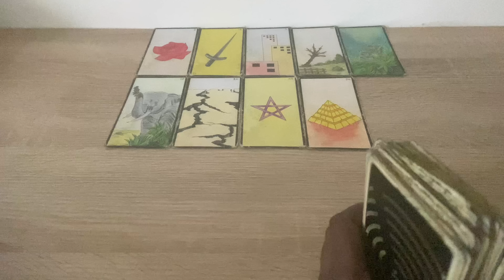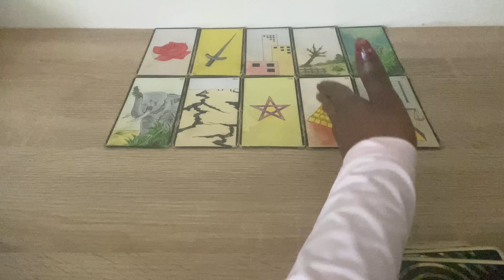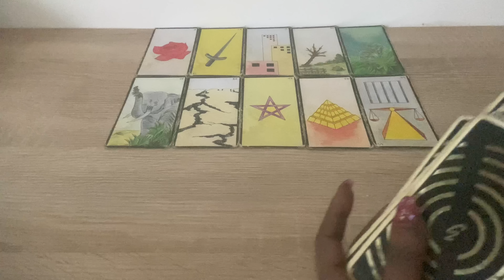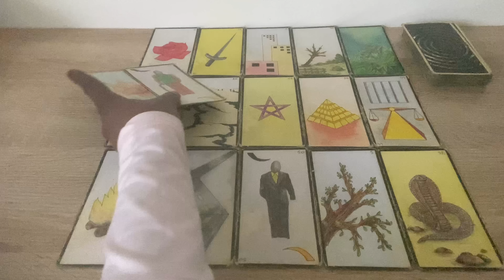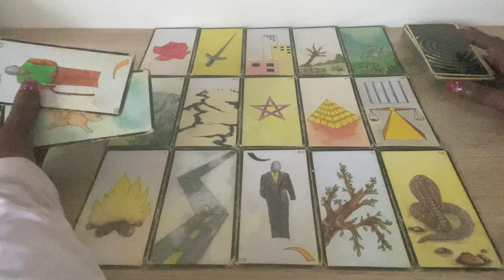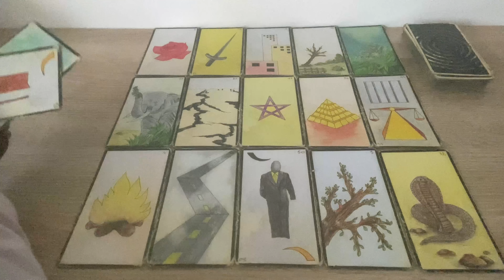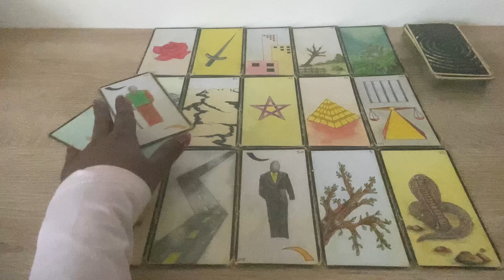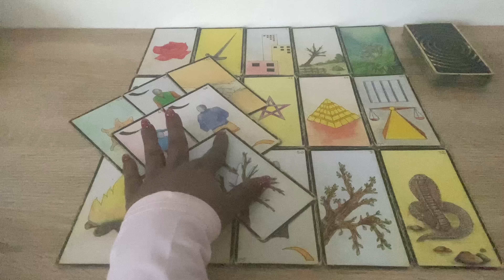Tu ne chuteras pas ! Regarde qui veille sur toi 👀💬✨ Tirage du 18 décembre 👀💬✨